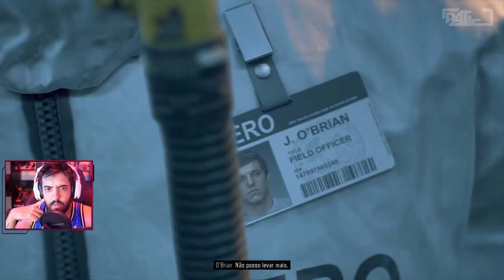DAYS GONE - O INICIO! Patiflix Ep 1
Começamos agora a campanha do Days Gone! Vamos zerar no formato PATIFLIX? =D

- Máquina Gamer
GeForce RTX 2080 TI
I9 9900k
32 GB Ram XPG Adata

Odyssey Z
GeForce GTX 1060
i7 8750
24 GB de RAM

É nóixx!